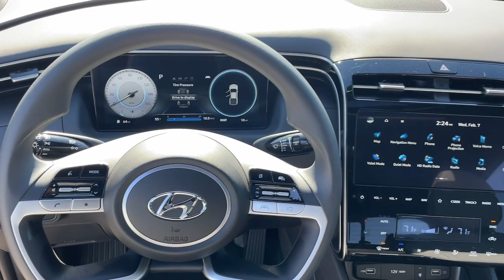2024 Hyundai Santa_Cruz SEL GA Athens, Commerce, Lawrenceville, Gainesville, Madison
New 2024 Hyundai Santa_Cruz SEL available at Hyundai of Athens located in 4160 Atlanta Hwy, Athens, GA, 30606. Servicing the Athens, Commerce, Lawrenceville, Gainesville, Madison area.

Go home happy with the  2024  HYUNDAI Santa Cruz. This capable Santa Cruz delivers premium comfort, a smooth, quiet ride, and utility fit for adventurers. High-end design and high-tech equipped, it blends sophistication with remarkable versatility. These are just some of the great options this vehicle comes with: Apple Carplay®/Android Auto®, Wireless Charging Station, Sun/Moonroof, Navigation System, Keyless Entry, Back-Up Camera, Heated Mirrors, Satellite Radio, Aluminum Wheels, Heated Front Seat(s). Versatility blends beautifully with sophisticated comfort in this remarkable Santa Cruz. See for yourself when you take it out for a test drive. Our professional staff looks forward to giving you excellent service!